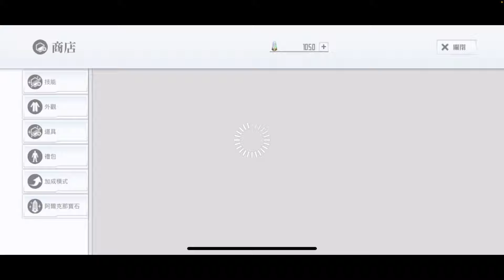刀劍神域IF 白色情人節 猛襲篇 限定活動 關鍵鬥士 Sword Art Online Integral Factor Alicization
搶糖果ＸＤ
【頻道首頁的播放清單已更新及分類！】
ソードアート・オンライン: インテグラル・ファクター